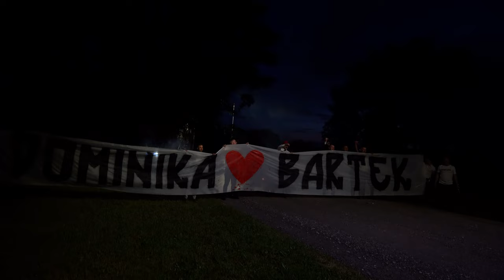Dominika i Bartek / Oprawa Legii / 4K